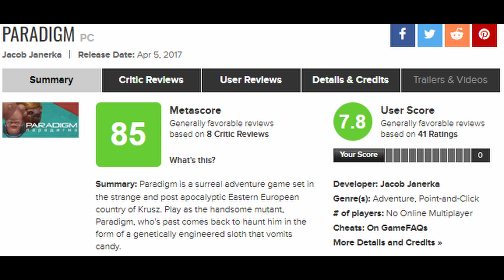Free Game Weekly Review - Just Die Already & Paradigm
Just Die Already & Paradigm are free on the Epic Games Store until May5th 2022.
Check back here for regular uploads on other games that are free to download for a limited time.